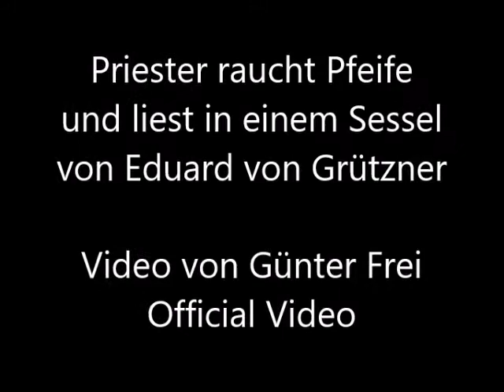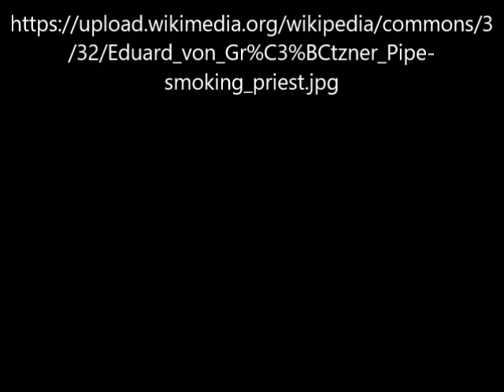Priester raucht Pfeife von Eduard von Grützner - Video von Günter Frei (Official Video)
Das undatierte Bild malte Eduard von Grützner (1846–1925) in Öl auf Holz  im Format 28 × 20 cm.

Priester raucht Pfeife und liest in einem Sessel von Eduard von Grützner

"  English: Priest smoking pipe and reading in an armchair. Oil on pannel, 28 x 20 cm.
Date  19th or early 20th century
Source  Bukowskis
Author  Eduard von Grützner"